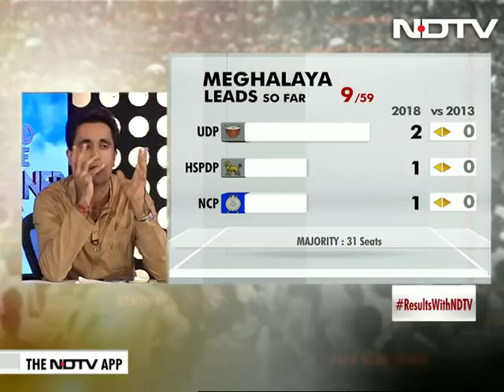Close Contest Between BJP, CPM In Tripura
Counting of votes in the three Northeast states – Meghalaya, Tripura and Nagaland began at 8 am. Early trends show a close contest between the BJP and the ruling CPM i n Tripura. The BJP hopes to end the two-decade run of the Left party's Manik Sarkar as chief minister. In Nagaland, the BJP has partnered with former chief minister Neiphiu Rio's new party the Nationalist Democratic Progressive Party.